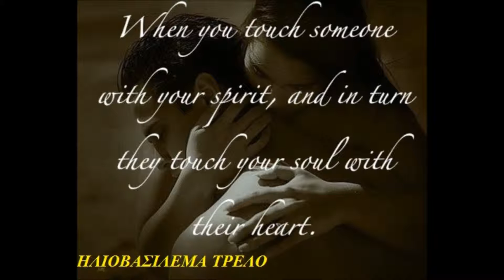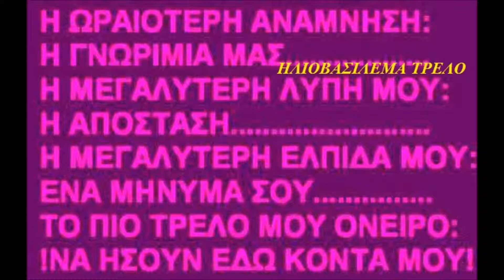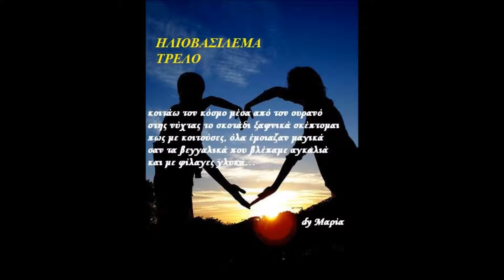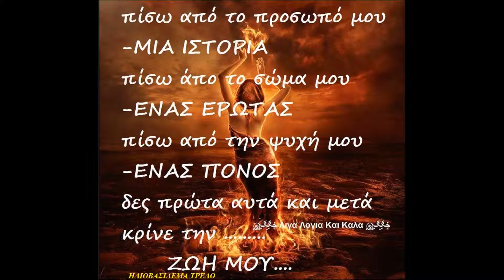♥ Angel Heart ♥ Bonnie Tyler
Bonnie Tyler

♥ Angel Heart ♥

Oh baby, i'm dreaming
I'm dreaming that you are my love
Can't you hear my heart beat
Oh baby, i'm feeling
I'm rocking and reeling apart
Please take my hand, don't cry
For love we can't deny

i feel a thunder in my heart
Every night i feel emotion
'cause you've got my lovin' Angel Heart
Oh we'll never break apart

i walk through a fire
You fill my desire for love
That's the one thing i know
Well, the streams of emotion
Conceal my devotion for love
Oh there must be a way
Two hearts can be as one
Babe, i know we can't go wrong

Well never break apart